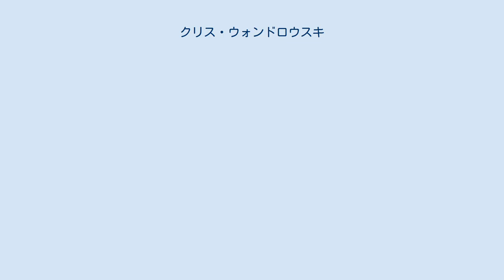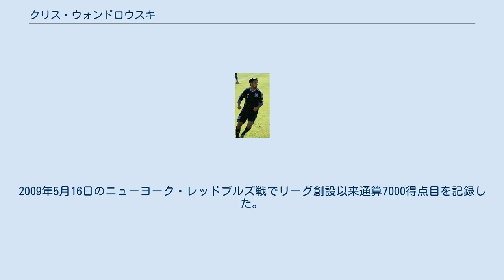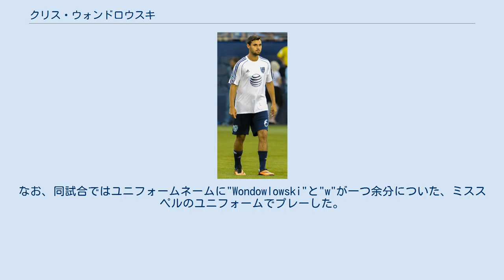クリス・ウォンドロウスキ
クリストファー・エリオット・ウォンドロウスキ（Christopher Elliott Wondolowski, 1983年1月28日 - ）は、アメリカ合衆国・カリフォルニア州ダンビル出身のサッカー選手、アメリカ代表。
メジャーリーグサッカーのサンノゼ・アースクエイクス所属。
ポジションはセンターフォワード。
 先住民族の一つであるカイオワの生まれである母と、ポーランド系アメリカ人である父との間に生まれる。
父方の祖父は7歳の時に家族とともにワルシャワからアメリカへ移住した。
 また、父のジョンは少年サッカーの指導者であり、弟のスティーブン（en）とマシューもサッカーをしていた。
特にスティーブンはクリスと同じくMLSでプレーするプロサッカー選手でヒューストン・ダイナモ時代は同僚だったが、2009年に引退し、サンノゼ・アースクエイクスの下部組織で指導者をしている。
 3兄弟の長男として生まれたウォンドロウスキは、カリフォルニア州ダンビルの東北東に位置するディアブロを拠点とするディアブロ・バリー・サッカークラブ（DVSC）と父のジョンが指導するマスタング・サッカーリーグで中学までプレーした後、コンコードにあるデラサール高校へ進学して2001年にノースコースト・セレクションで優勝した。
また、高校まではサッカー以外にも陸上競技、野球、バスケットボールで活動しており、野球では中学時代に内野手としてサン・ラモン・バレー・リトルリーグのオールスターに選出され、高校時代は後のMLB外野手クリス・カーターと一緒だった。
サッカーに集中するために野球とバスケットボールの道を断念するも、中距離走の選手になる夢を諦めきれずにサッカーと並行し続けてUCLAから興味を持たれる程に活躍を示していたが、その後、サッカー部の監督から大学で陸上競技をするのかどうかの確認のために呼び出された際に「真の情熱はサッカーであり、それを手放すことは出来ない」と感じ、サッカー1本に絞ることを決意した。
 大学時代は、カリフォルニア州立大学チコ校から奨学金を提供され進学すると、84試合39得点と傑出した記録を残し、在学した4年間連続でカリフォルニア大学体育協会の1軍に選出されたのみならず、2003年にはCCAA選手権の優勝に貢献したことでオールアメリカンの2軍に選出されている。
その在学中の活躍が評価され、2013年にNCAA2部の40周年を記念したトリビュートチームに選出された。
また、大学サッカーで活動する傍ら、2004年には4部相当のメンズ・プレミアサッカーリーグを戦うチコ・ルークス（en）でプレーしており、17得点10アシストを記録して優勝に貢献し、リーグのオールスターに選出された。
 2013年のFCダラス戦でのウォンドロウスキ 2005年の補足ドラフトで全体の41番目にサンノゼ・アースクエイクスに指名され入団。
トップチームでは、リーグ戦で僅か2試合に出場したのみに終わったが、リザーブリーグでは12試合8得点を挙げて得点王となった。
 2006年シーズンはアースクエイクスの同僚と共にヒューストン・ダイナモへ移籍。
この年もリザーブチームが主戦場となり11試合13得点を記録する中、2006年8月30日のシカゴ・ファイアー戦でMLSでの初得点を挙げると、最終的に敗退するCFパチューカとのCONCACAFチャンピオンズカップ準決勝では、2007年3月15日の第1戦でキャリア2得点目を挙げた。
2009年5月16日のニューヨーク・レッドブルズ戦でリーグ創設以来通算7000得点目を記録した。
 2009年6月にカム・ウィーヴァー（en）とのトレードでサンノゼ・アースクエイクスに復帰し、途中加入ながら例年より出場機会を増やして14試合3得点を記録した。
翌2010年シーズンは、前半戦だけで6得点を挙げる活躍を見せ、後半戦も着実に得点数を伸ばしていく中で9月25日のトロントFC戦でハットトリックを達成すると、10月20日のチーヴァスUSAで2度目のハットトリックを達成する等、それまでの5シーズンで僅か7得点しか挙げられなかったウォンドロウスキがついにブレイクを果たし、最終的...